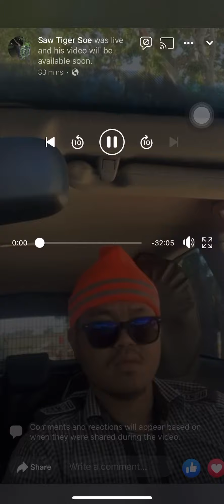Tiger Soe တၢ်ကစီၣ်ဆူတိတဲၤ 03/29/2022